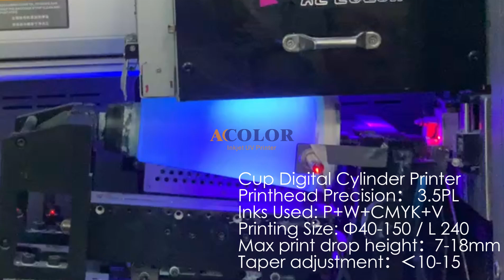Cup printer: Rotary 360º UV rotary printer